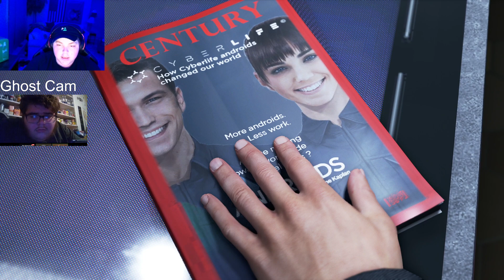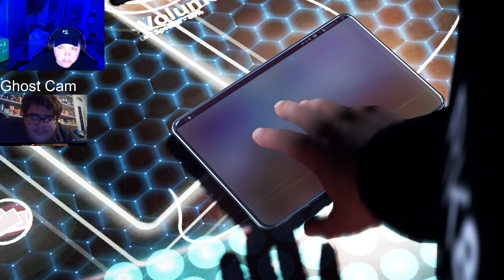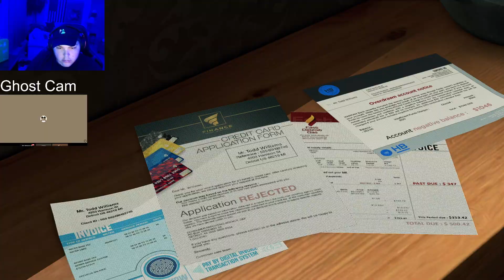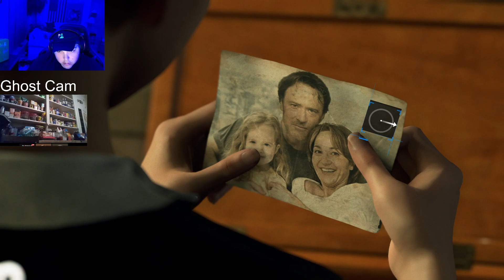Detroit Become Human Ep 1